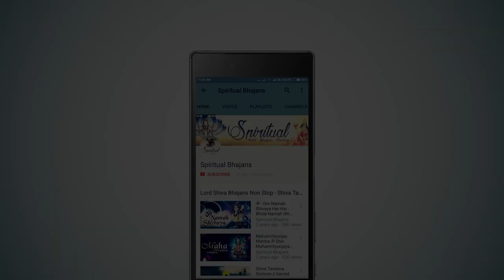Awadh Mein Ram Aaye Hai | सजा दो घर को गुलशन सा अवध में राम आये है | Rama Bhajan | Beautiful Song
"Awadh Mein Ram Aaye Hai" is a beautiful Ram Bhajan that invokes the presence of Lord Rama. The song urges listeners to decorate their homes like gardens as Rama has arrived in Ayodhya. It is a heartfelt tribute to the beloved deity and conveys the message of devotion and faith. The melodious tune and the poetic lyrics make this bhajan a must-listen for all devotees of Lord Rama.

Title - Awadh Me Ram Aaye Hai
Singer - Pamela Jain
Lyricist: Traditional